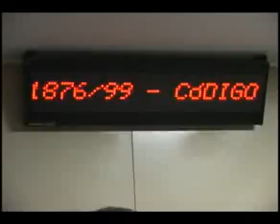O Congresso vota o fim das florestas